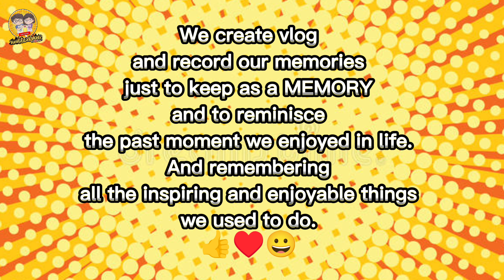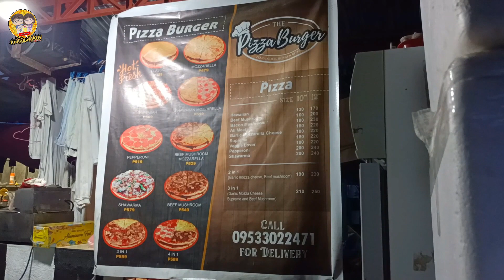RANDOM VLOG#2 | Lumagavlog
Wassup Mga KaLumLum

Another random vlog video!